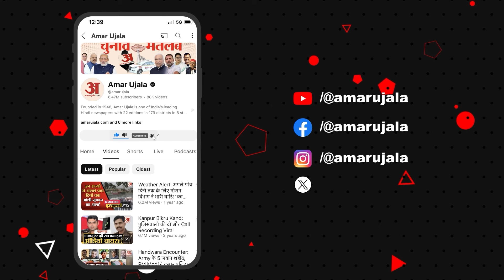Misa Bharti के बयान पर BJP का पलटवार, Vinod Tawde ने किया जबरदस्त हमला! | Bihar Politics | PM Modi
प्रधानमंत्री मोदी पर राजद नेता मीसा भारती के बयान पर भाजपा महासचिव विनोद तावड़े ने कहा, "विपक्ष के प्रचार का स्तर इतना गिरता जा रहा है कि वे 'मोदी जी मरेगा' की बात कर रहे हैं...लालू जी की बेटी और राजद की मीसा जी ने कहा है कि मोदी जी को जेल में डालेंगे। देश की जनता सुनना चाहती है कि आप भ्रष्टाचारियों को जेल में डालेंगे या नहीं...विपक्ष का प्रचार इस स्तर पर है कि कोई मरने की बात कर रहा है, कोई नेताओं को जेल भेजने की बात कर रहा है..."